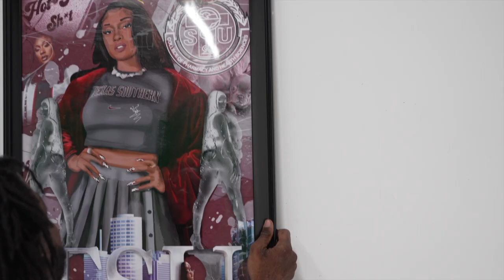Foot Locker Houston presents Art by Nato